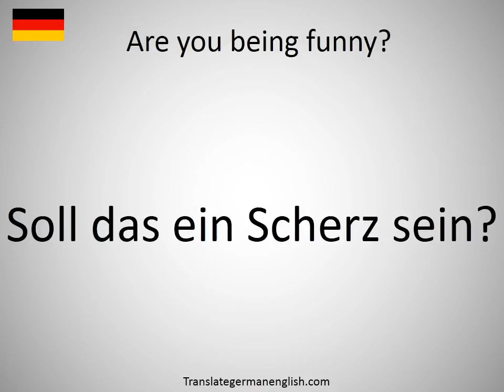How to say Are you being funny? in German?